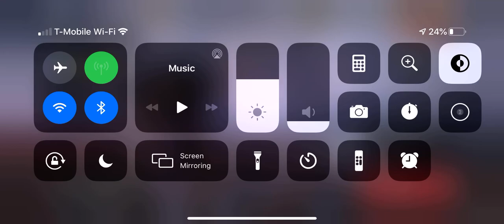How to play world war hero’s.